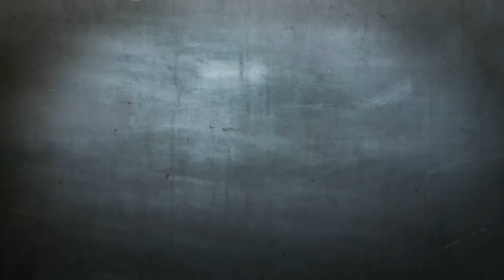Herrington Estates House For Sale Near Wayne Builta Elementary School in Bolingbrook, IL 60490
Herrington Estates is really a subdivision of single homes built by Ryland Homes in the mid 2010 to late 2010's. Herrington Estates can be found in Bolingbrook, Illinois south of 111th Street and east of Essington Road. This community features 3-4 bedroom homes from 2212 to 3678 square ft., starting at $279,990 to $409,097. The builder's description from the community follows: Herrington Estates offers eight unique and spacious floor plans between 2,212 to a few,678 sq . ft . with 3-5 bedrooms. In any direction at a Herrington Estates home, there is usually a wide variety of shopping, grocers, stores, and grocery chains. This community is merely five minutes from ... the I-55 along with the Weber Road interchange. Herrington Estates is found in the respected Plainfield East School District. It all all fits in place to make Herrington Estates an excellent value along with a wonderful destination for a call home.

Homes For Sale in Herrington Estates Subdivision
Keith Kreis
Residential Real Estate Specialist
Charles Rutenberg Realty
1733 Park Street Suite 150

House For Sale in Herrington Estates Subdivision